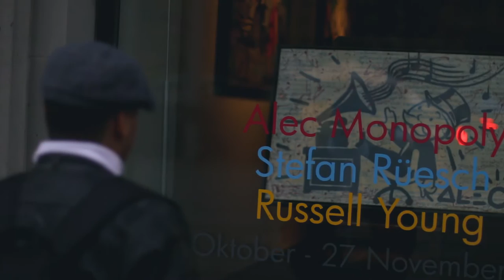Chicanox Profile Video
Artist: @chicanox
Model: @orlandovala
Video: @martinhaeusler
Shot with a Canon EOS 70D
Lens: Canon EF 50mm 1.4